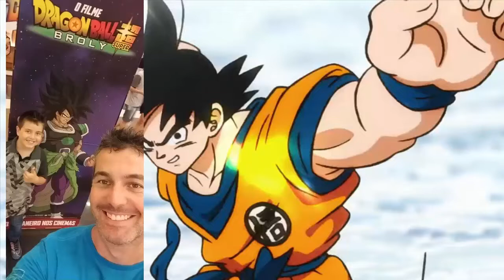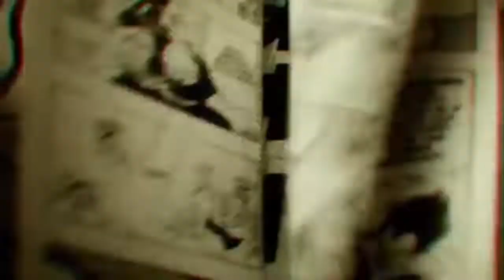Fomos ao Cinema Assistir Dragon Ball Super: Brolly - Passeio e Review